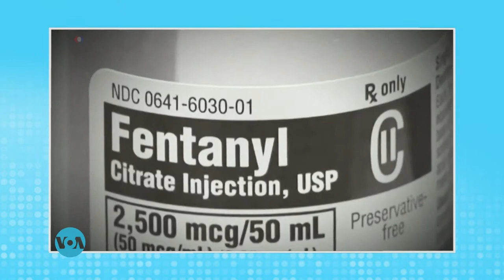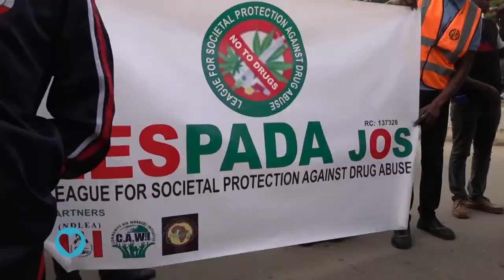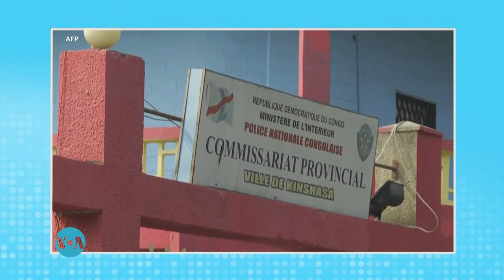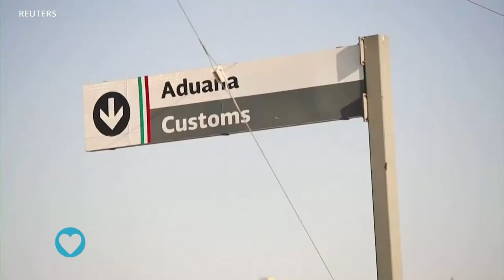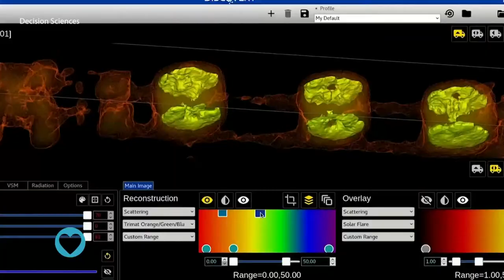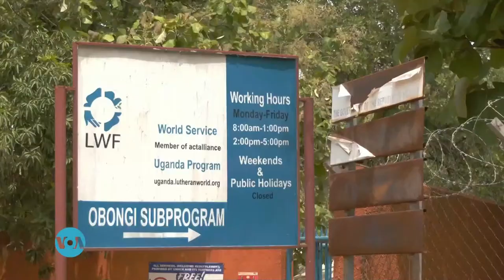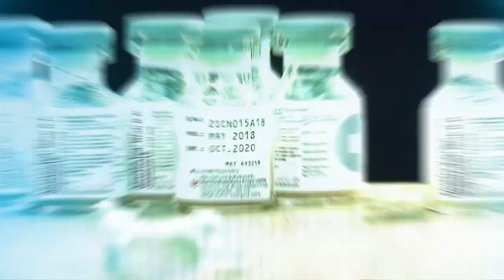Healthy Living: The Dangers of Drug Addictions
On this episode of Healthy Living, a new synthetic drug puts users in downtown São Paulo, Brazil, in a zombie state. An anti-drug agency in Nigeria organizes a street walk to sensitize youths on the dangers of drugs. Plus, we explore if artificial intelligence can help solve the United States’ fentanyl drug crisis.